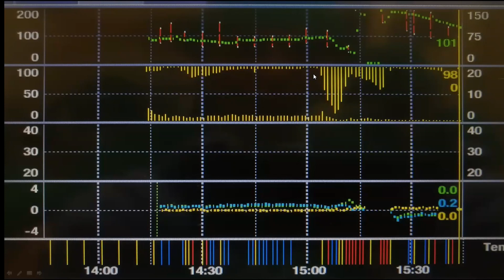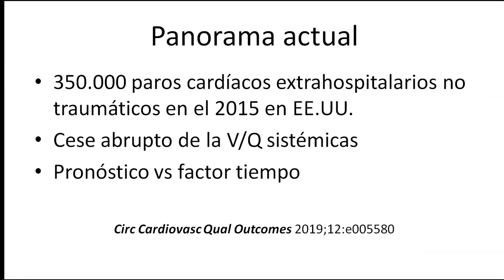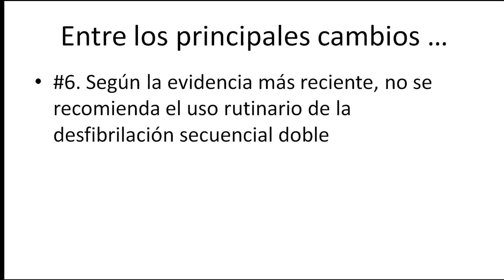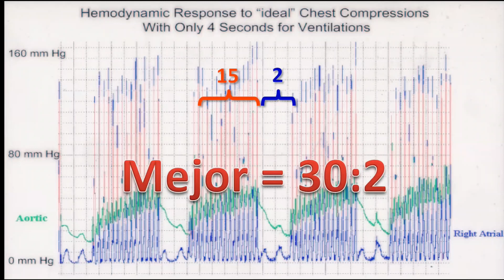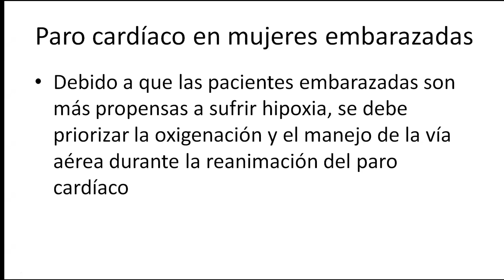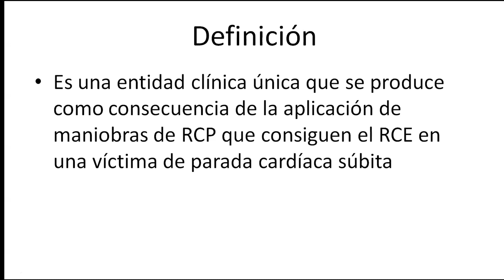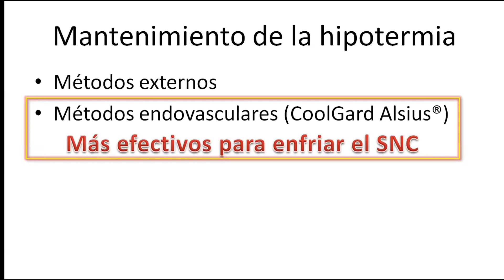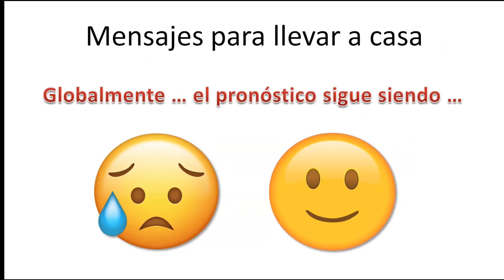Paro cardíaco: revisión de las Guías AHA 2020 y el síndrome de posparada cardíaca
¿Cómo surgió la técnica de la resucitación cardiopulmonar que se practica en la actualidad?
¿Cuáles son los errores más comunes que se cometen durante el manejo de un paro cardíaco?
¿Qué factores determinan el pronóstico neurológico en un paciente que ha salido de un paro cardíaco?

Estas y otras preguntas serán revisadas en este video